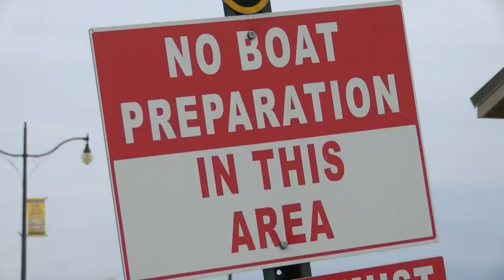Boat landings re-opening for public use